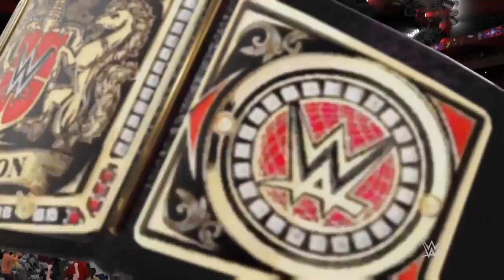Warframe mission game play